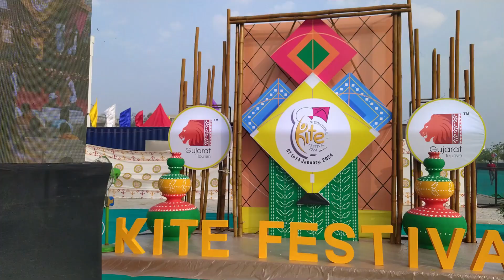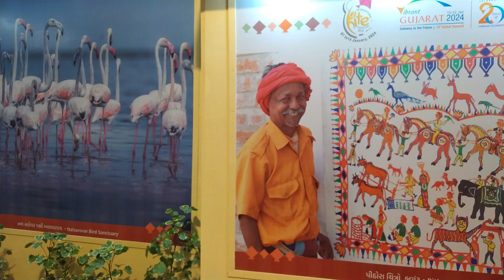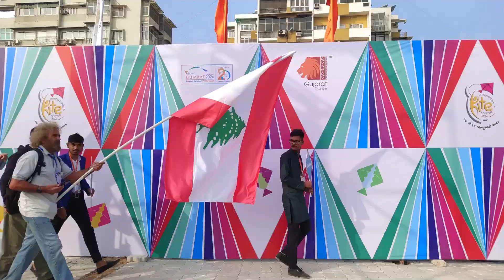Kite Festival 2024 | International Kite Festival 2024 | Riverfront Ahmedabad | Gujarat Tourism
International Kite Festival 2024
Kite Festival 2024 Ahmedabad
Gujarat Tourism

Important Dates: Jan 7-14
Entry Fees: Free

Since 1989, Gujarat Tourism has been hosting the International Kite Festival. It brings master kite makers and flyers from all over the world to demonstrate their unique creations and wow the crowds with highly unusual kites. This year, more than 55 countries across the world have participated in it.